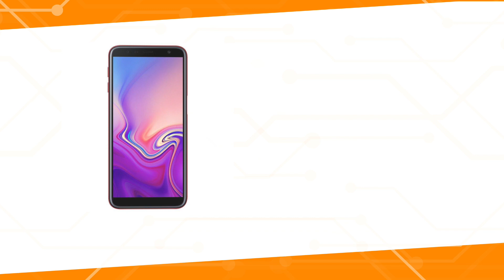Un camión pierde parte de la carga y bloquea el tráfico en el Sardinero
El tráfico se ha visto afectado durante algo más de una hora en la zona del Sardinero. La culpa, de un camión que ha perdido parte de la carga, en concreto dos de las veinte grandes sacas que transportaban  pequeñas bolas de caucho